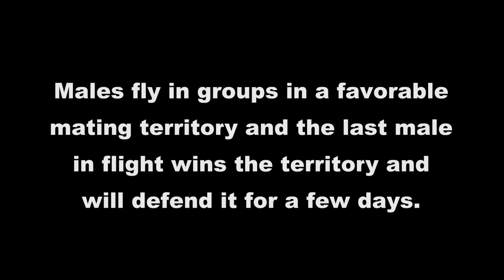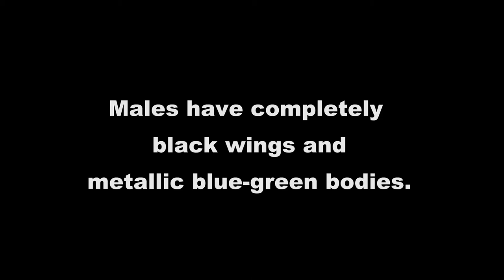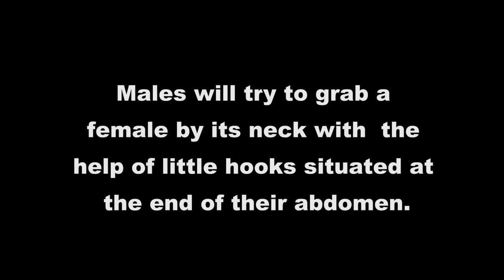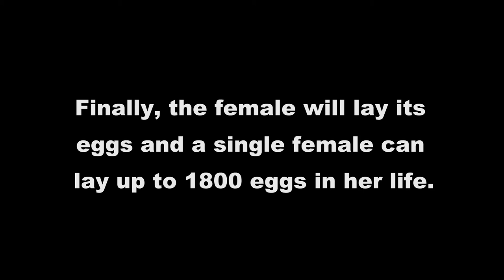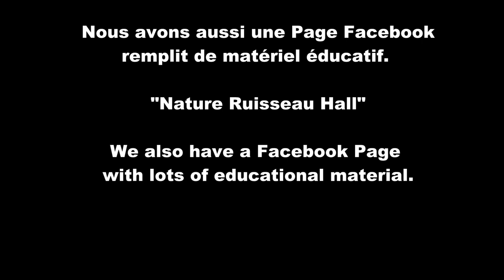Nature Ruisseau Hall / Capsule Caloptéryx bistrée - Ebony Jewelwing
Petite vidéo éducative sur une belle demoiselle qui se retrouve au Ruisseau Hall.

Little educative video on a beautiful damselfly we can find at Hall's Creek.